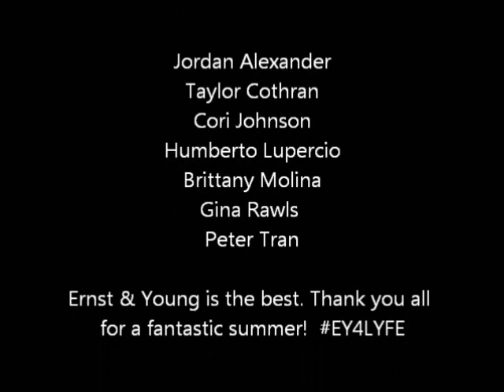EY4LYFE Summer 2012 - Call me maybe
Portland Ernst & Young Interns Summer 2012. Best Summer EVER. We love EY!

PS. This is the first movie I've really ever made sooooo don't hate too much :) (And don't mind the random  change in music...still learning...)